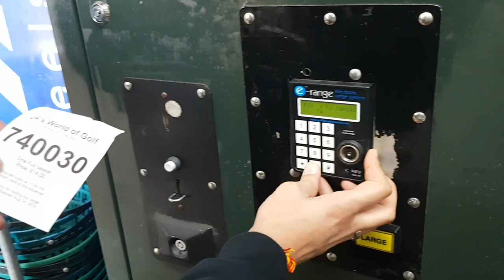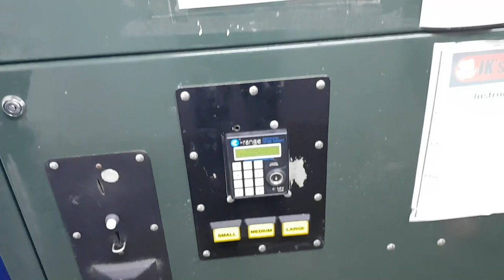Kamal Saimour Vlogs| vlog #38 أحسن نهار دوزناه مشينا لعبنا الغولف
Sajian Musik Gratis No Copyright